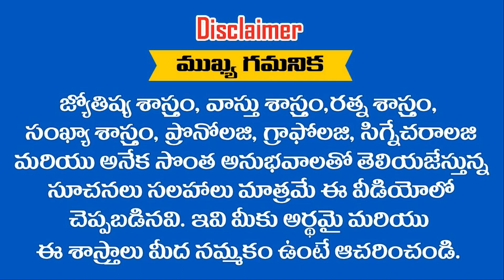చిన్న పిల్లలకి మీరు సంపాదించేవి ఆస్తులు కావు చక్కటి సంఖ్య బలం ఉన్న పేర్లు ఆస్తులుగా ఇవ్వండి